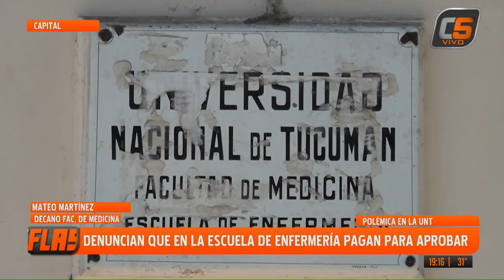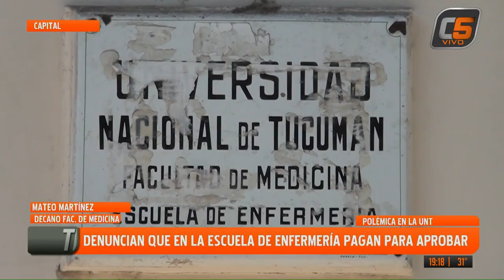DENUNCIAN QUE EN LA ESCUELA DE ENFERMERÍA PAGAN PARA APROBAR - 14-11-2024